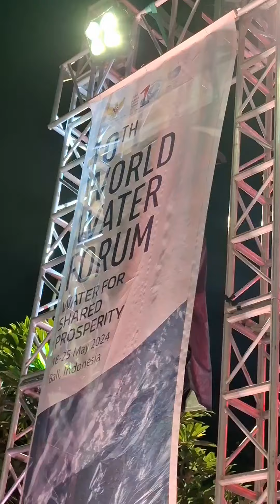10th World Water Forum: Final Event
10th World Water Forum resmi selesai lewat penampilan Andra and the Backbone di Kuta. Event yang ngobrolin soal air sedunia ini hasilkan deklarasi menteri untuk pertama kalinya. 2027 nanti Saudi Arabia yang akan jadi penerus selanjutnya.